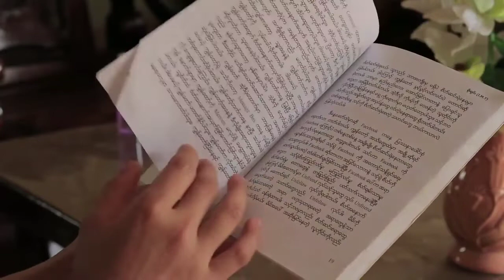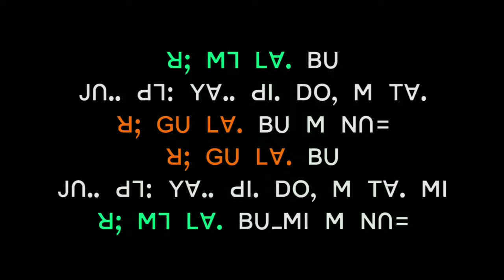lisu movie 🎥 (Official Video)| lisu movie, yobin movie, 2023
Jn..d7 Yv di. P7. DU
မူရစ်ဆေးကြောင့် ဘ၀ပျက်စီးသည့်အကြောင်းအရာအနည်းငယ်ကို ဟာသပုံစံရိုက်ကူးထားခြင်းဖြစ်ပါသည်။